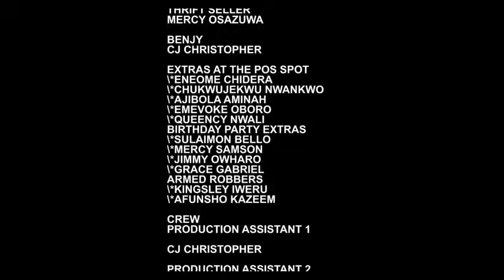PERFECT FIVE -JOSHUA CLINTON, CHIDI DIKE, ERONINI OSINACHI, CHIOMA NWAOHA LATEST NIGERIAN MOVIE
TRUE NOLLY  2023 Latest Nigerian Movies
PERFECT FIVE -  LATEST NIGERIAN MOVIE
STARRING - JOSHUA CLINTON , CHIOMA NWAOHA, CHIDI DIKE, ERONINI OSINACHI

Table of threee.mp4